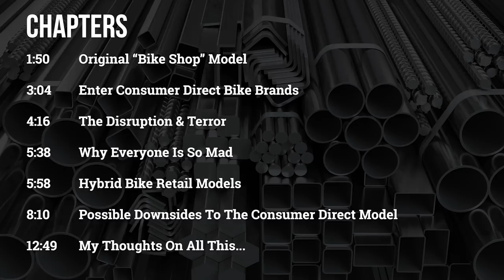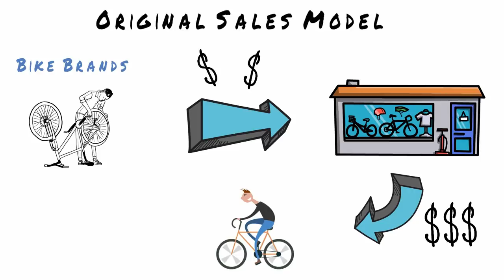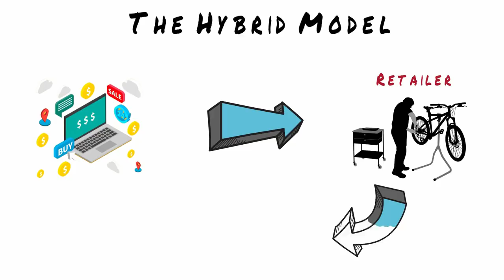Consumer Direct Bike Brands - Destroying or Evolving The Industry?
1:50 Original Bike Shop Model
3:04 Enter Consumer Direct Bike Brands
4:16 The Disruption & Terror
5:38 Why Everyone Is So Mad
5:58 Hybrid Bike Retail Model
8:10 Possible Downsides To The Consumer Direct Model
12:49 My Thoughts On All This...

There is a lot of buzz in the mountain bike industry when it comes to consumer direct bike brands. Some claim that it is destroying the bicycle industry while others feel that brands such as Canyon, YT, Commencal & many others are pushing things forward with their business model. If you are shopping for a new hardtail or full-suspension mountain bike, you might be wondering if you should go to your local bike shop or go with a consumer-direct bike brand. Direct sale (also known as consumer direct) bike brands simply skip the retailer and sell right to the consumer and deliver the bike in a box to your doorstep.

This is a great time for mountain bike fans. Riders have more options than ever and can get pretty highly spec'd out MTB for a reasonable price. In this video, Jeff discusses a few of the pros and cons when it comes to buying a bike from your local shop or dealer vs. going direct to the consumer route. Is there more "value" for your dollar when buying a bike online vs. in a store? We also cover the “hybrid” business models that some of the big brands like Trek and Giant are adopting as an option for customers. While there is still an argument about whether the local shop, consumer-direct model or hybrid, is the best business model, there is no doubt the consumer is the one that can benefit from all three depending on your needs. Sit back and enjoy the debate!

Demystifying the confusing world of MTB's one video at a time. We eat, sleep and breathe bicycles and love to make videos about them.

Worldwide Cyclery is one unusual bike shop on a mission to build the best bike shop on the planet. We are a group of passionate and motivated riders who are all about having fun on bikes by any means necessary. We mostly live in the world of high-end mountain bikes but pretty much just love anything with two wheels.

Our content provides riders with the most amount of information possible on everything from new product releases to bike and product reviews. We're here to provide relevant content that will inform and educate our fellow riders/bike enthusiasts so that they can upgrade and shred their bikes with a smile.

Visit a shop in Newbury Park CA or Lancaster PA. Come ride bikes!

Or drink a beer, or a fruit juice...